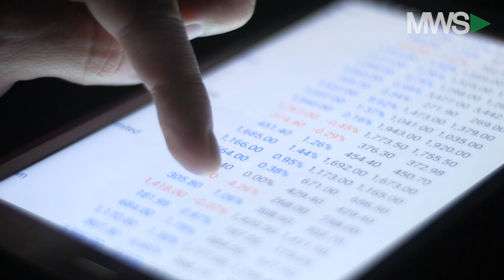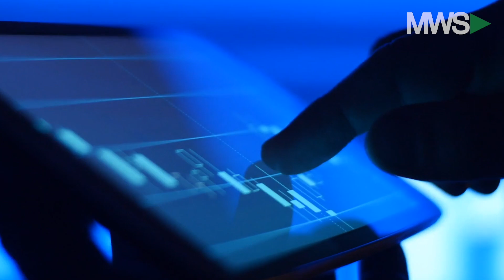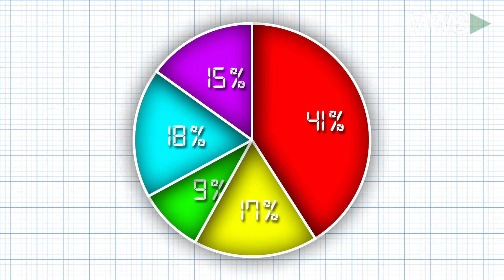Tuchman: "Someone hacked Robinhood, bet against Apple & now owes $150,000"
11/06/19: Peter Tuchman finds out more on the recent Robinhood hack that cost a user over $150,000 on a bad Apple call.